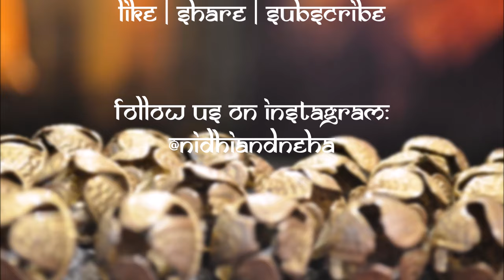MAHABHARAT | Title Track Dance | Bharatanatyam Choreography | Nidhi & Neha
A very happy Diwali to all!

On today’s special occasion, we present to you Mahabharat: The Epic Saga
It is the story about war and welfare, good and evil, truth and lies, greed and nobility, and the ultimate surrender to the almighty.

As portrayed in the last scene, the downfall of the Pandavas began when Duryodhana invited Yudhishtira for a game of dice. Through deceit by the Kauravas, Yudhishtira lost everything at stake - his kingdom, his brothers and ultimately his wife, Draupadi.
Subsequently, Draupadi was humiliated in the court as Dushasana dragged her with her hair and unrobed her in front of everyone while her husbands, the Pancha (five) Pandavas, were helpless. Draupadi, a staunch devotee of Lord Krishna, surrendered her fate in His hands and the Lord bestowed His ultimate blessings on Draupadi and protected her dignity.
Draupadi vowed to leave her hair loose until Bheema killed Dushasana and washed her hair with his blood.
The Kurukshetra war was inevitable due to the treachery of the Kauravas. Upon reaching the battlefield, Arjuna was overwhelmed with moral dilemma about waging a war against his kith and kin. As he put down his weapons, Lord Krishna uplifted him up with valuable teachings of life, constituting the Bhagavat Gita.
"O Parth, fulfill your Kshatriya (warrior) duty to uphold Dharma through selfless action".
He then gave Arjuna the ultimate gift of his lifetime, Vishwaroopa Darshan (full divine form) of the Lord.

Mahabharat is an itihas (epic) that epitomizes the the virtue of good over evil and light over dark. As we celebrate Diwali, the festival of lights, may we follow the path of Dharma (righteousness) and fill our hearts with goodness. We pray that this occasion brings love, light and happiness to everyone's life!
Happy Diwali!

Choreography & Editing: Nidhi & Neha
Videography: Our amma

Song: Mahabharat
Composers: Ajay Atul

Lyrics:
Hain Katha Sangram Ki
Vishwa Ke Kalyaan Ki
Dharm Adharm Aadi Anant
Satya Asatya Kalesh Kalnak
Sawarth Ki Katha Parmartha Ki

Shakti Hain Bhakti Hain
Janmo Ki Mukti Hain
Jeevan Ka Ye Sampurn Saar Hain
Yug Yug Se Kan Kan Mein
Srishti Ke Darpan Mein
Vedo Ki katha Apaar Hai
Karmo Ki Gaatha Hai
Devo Ki Bhasha Hai
Sadiyo Ke Itihaas Ka Prmaan Hai

Krishana Ki Mahima Hain
Geeta Ki Garima Hain
Grantho Ka Granth Ye Mahan Hain
Mahabharat Mahabharat
Mahabharat Mahabharat Mahabharat..

Meaning:

Its a story of war
Of the betterment of the world
Moral-immoral, start-end
Truth-lie, chaos-disgrace
Story of selfishness... Of the ultimate meaning (doing good deeds)
Is strength, is faith,
Is the freedom from rebirth.
It's the complete summary of life,
From centuries,
In every of the tiniest particle,
In the mirror of the universe
There are millions of Vedic stories
Its the story of deeds(karma)
The language of gods
It's the proof of history from centuries.
The Glory of Krishna
The dignity of Geeta
It's the greatest of all the holy books
Mahabharata